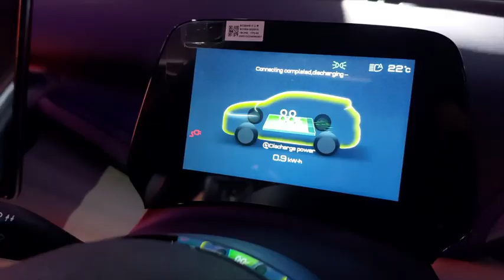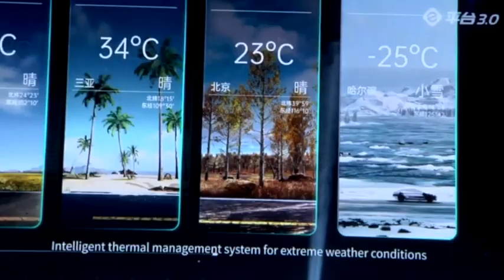BYD launches Atto 3 EV in South Africa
Chinese electric vehicle manufacturer Build Your Dreams – also known as BYD - has officially launched its battery-powered Atto 3 crossover model EV in the South African market.